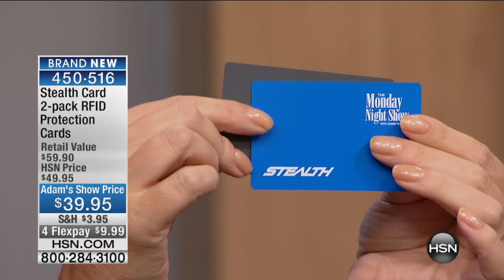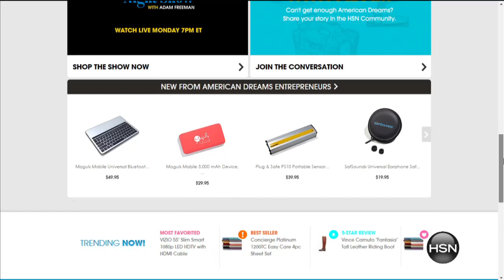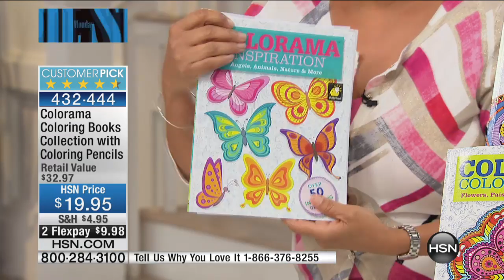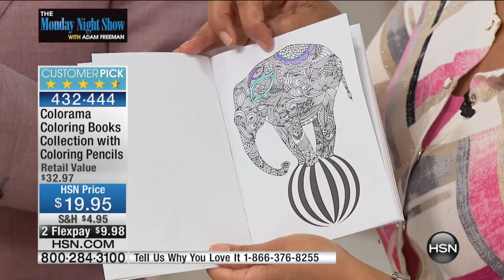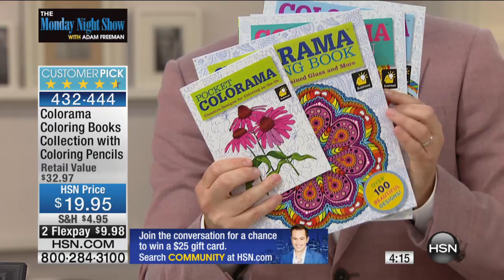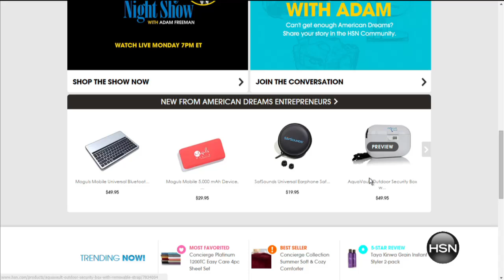The Monday Night Show with Adam Freeman 09.07.2015 - 7 PM